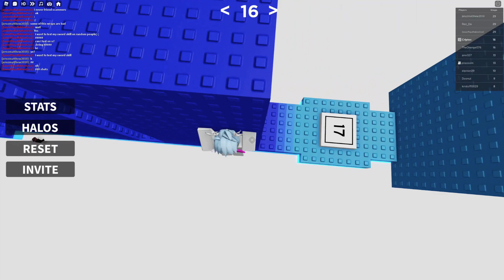Tyler's wrap per difficulty (1-19)